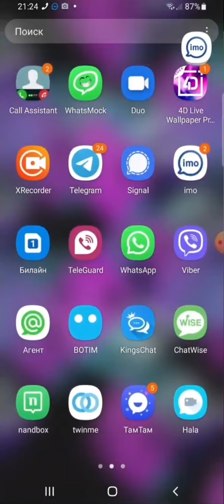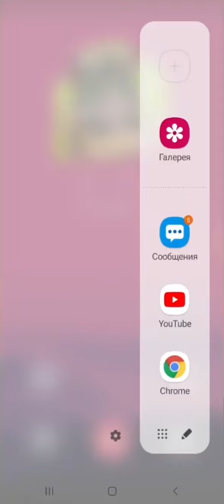Screen incoming Video Call: TeleGuard/IMO HD/Nandbox